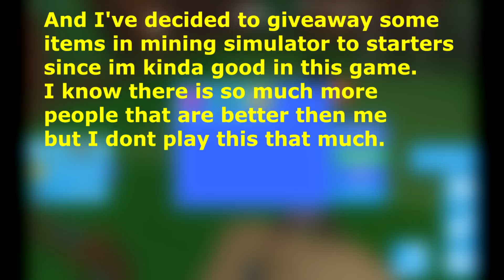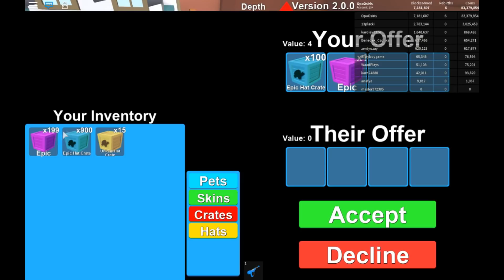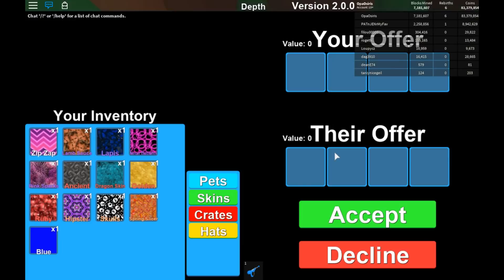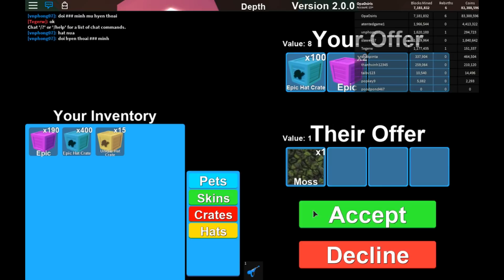GIVING 1000+ BEST CRATES FOR FREE!!!!! - Roblox Mining simulator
Would you guys like to see booga booga again ? :D